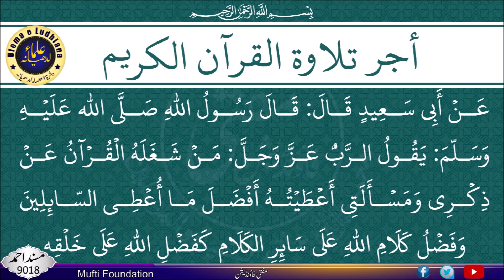🥀 Surah Al-Hajj (The Pilgrimage) | The Noble Quran 🥀